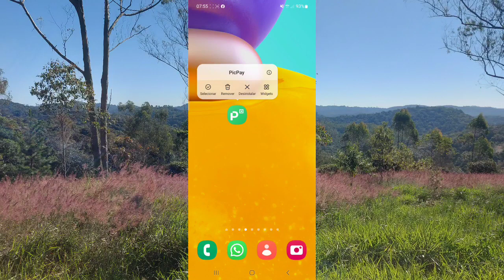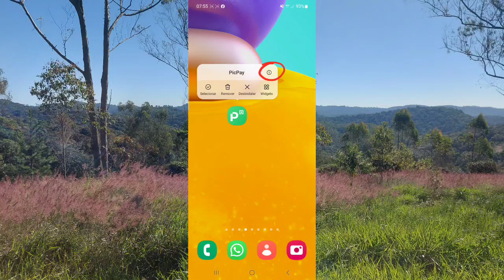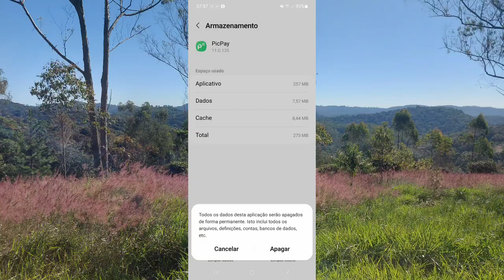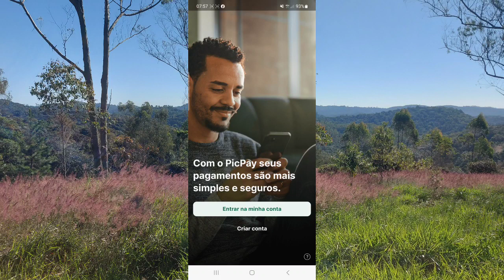PicPay bugado não entra (resolvido)